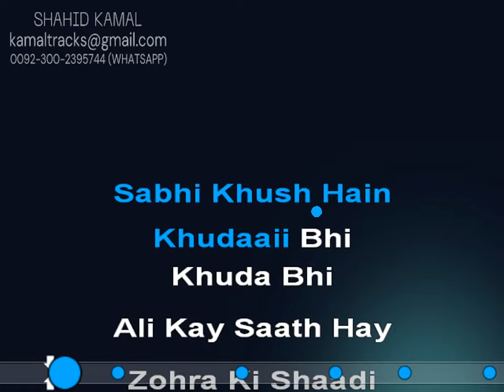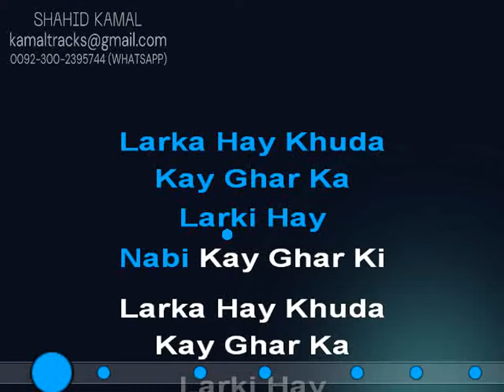Ali Ke Saath Hai Zohra Ki Shadi vdo karaoke by shahid kamal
Dear All Music Lovers,
This Is Another Mankabat Vdo Karaoke Track By Kamaltracks(Shahid Kamal)

SONG:ALI KAY SAATH HAY ZOHRA KI SHADI

SINGER:AMJAD SABRI

For Purchasing Full Karaoke Track
Please Contavt Us At
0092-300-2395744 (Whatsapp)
Thanx